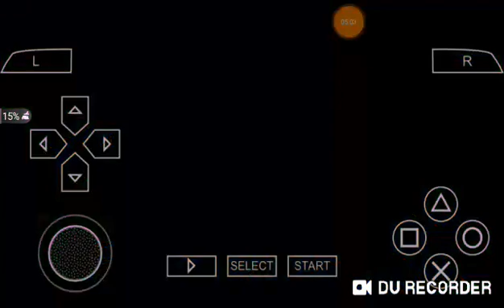DRAGON BALL Z TENKAICHI TAG TEAM GOKU VS CAPTAIN GINYU PSP GAME PLAY